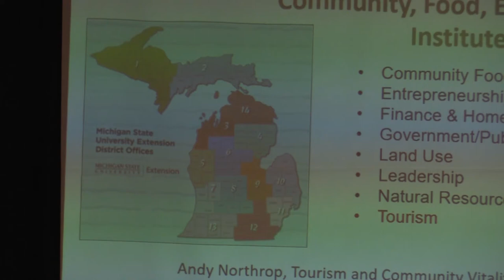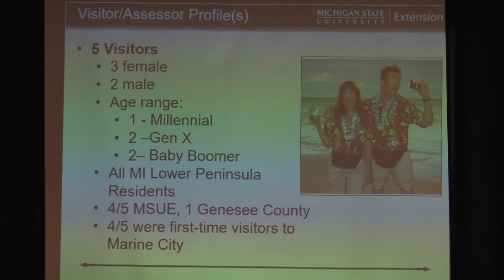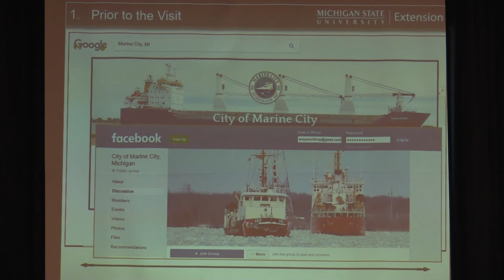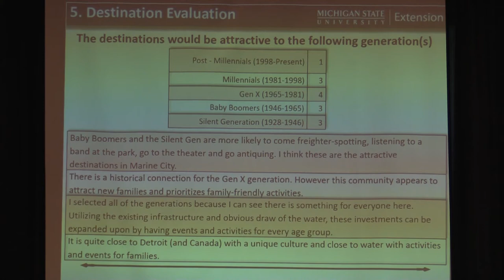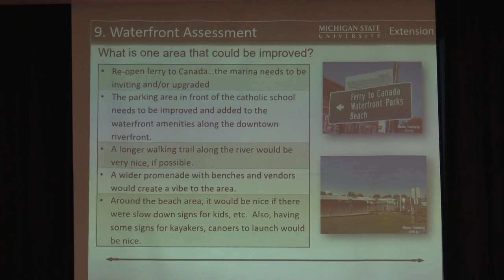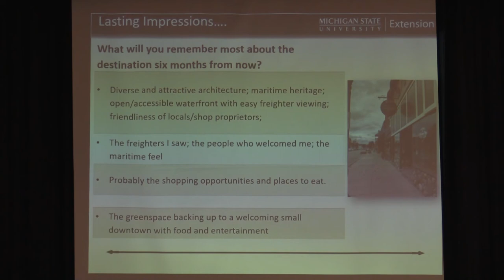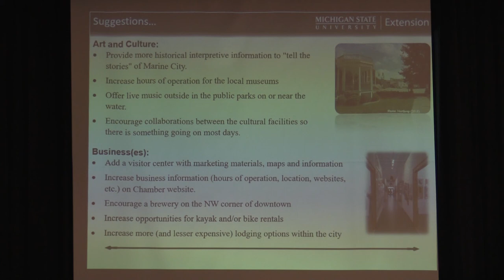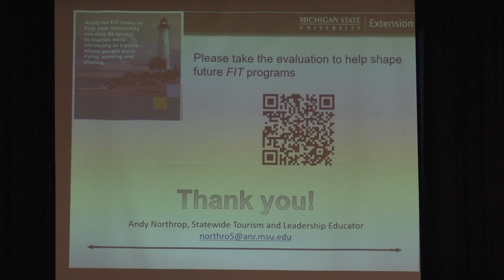Marine City / MSU Tourist Assessment, Thursday, Jan. 31, 2019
The City of Marine City and MSU Extension presented at Tourist Assessment of the Marine City Area on Thursday, Jan. 31, 2019 runs about 1:15